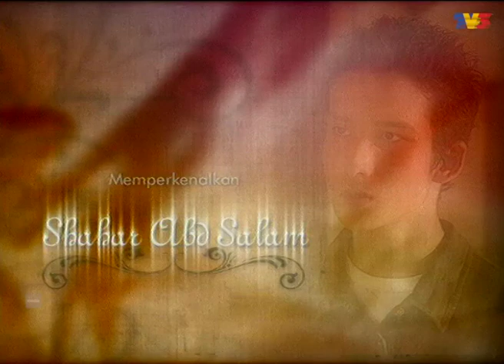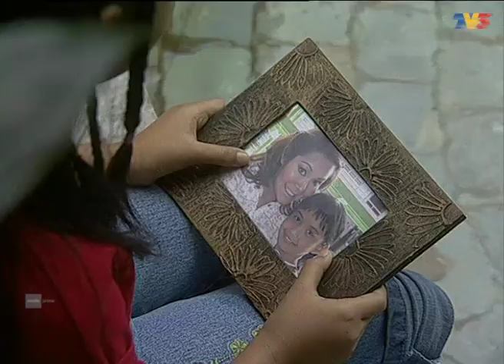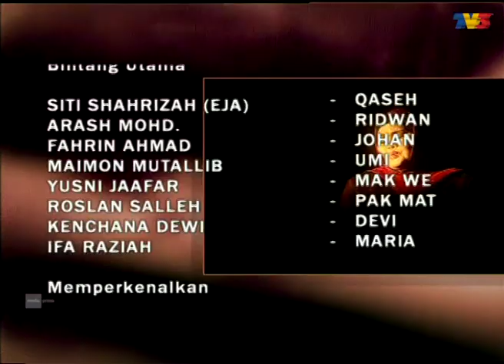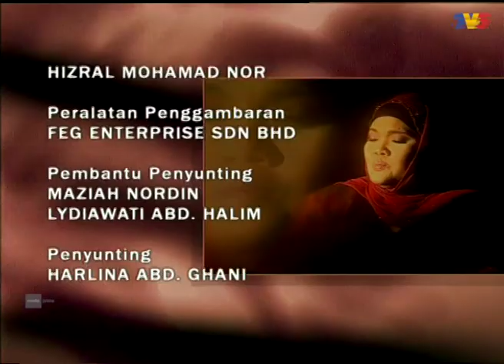Seputeh Qaseh Ramadan | Episod 5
Seputeh Qaseh Ramadan | Episod 5Seputih Qaseh adalah seorang wanita yang sungguh baik, luhur, dan ikhlas. Dia begitu mencintai suaminya, Ridhwan. Seorang anak yang taat pada ibunya. Malangnya, perkahwinan mereka tidak direstui oleh ibu Ridhwan. Ridhwan dibuang daripada keluarganya. Tatkala itu, dia yang sebelum ini tidak pernah merasakan kesusahan hidup, begitu susah untuk mendapatkan pekerjaan bagi menampung hidup mereka sekeluarga. Suatu hari, Ridhwan membawa balik sebuah beg yang mengandungi dadah. Dan secara tiba-tiba, malam itu polis datang menyerbu rumah mereka. Untuk menyelamatkan suami dan anak-anaknya, Qaseh mengaku kepada pihak polis bahawa dadah itu adalah miliknya. Dia tahu, jika suaminya disabitkan kesalahan, ibu mertuanya pasti akan merampas anak-anaknya daripada dia. Akhirnya dia dijatuhkan hukuman penjara selama 12 tahun.

Pelakon: Eja, Arash Mohamad, Fahrin Ahmad, Ifa Raziah, Yusni Jafar, Maimon Mutallib, Kenchana Dewi, Roslan Salleh